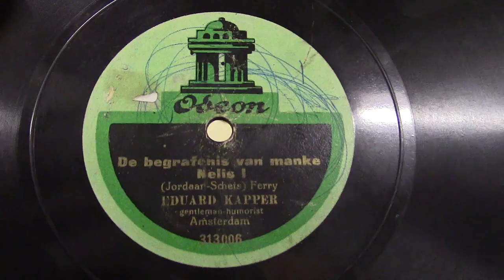Eduard Kapper: De begrafenis van Manke Nelis. (1917).